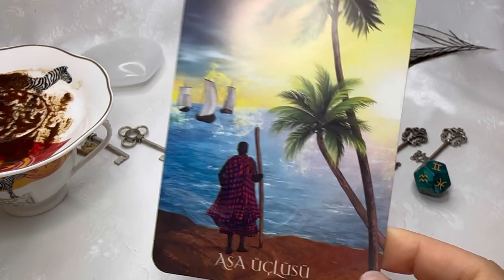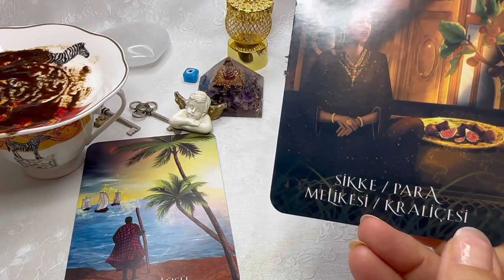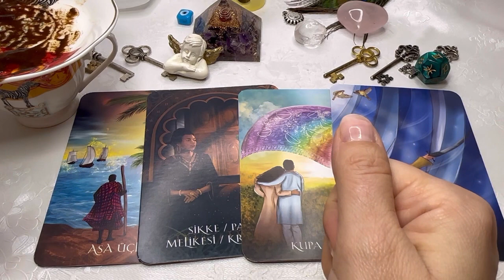Gemini ♊️ FULL READING